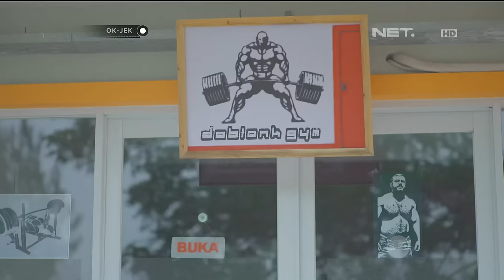OKJEK- Episode 24 - 28 Januari 2016 - Part 1/3